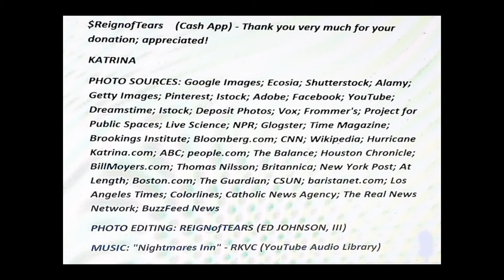KATRINA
Thank you very much for your donation - it is greatly appreciated!